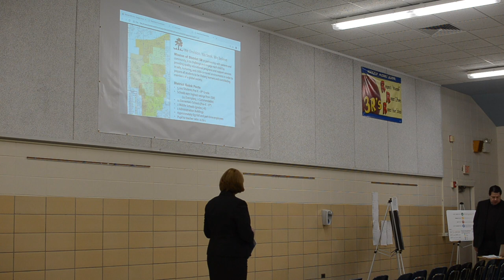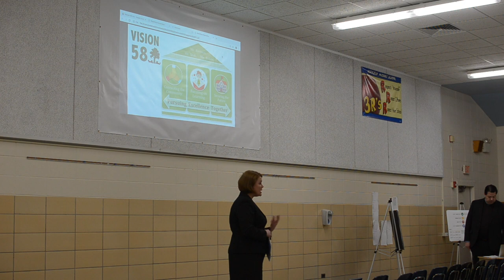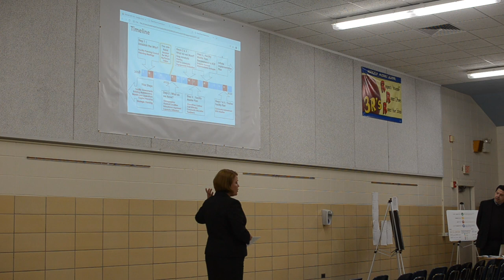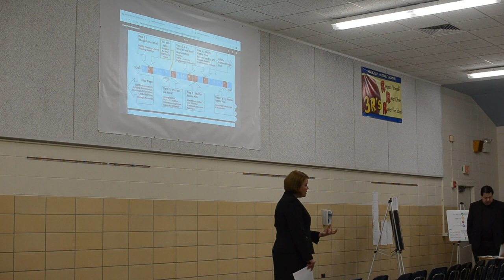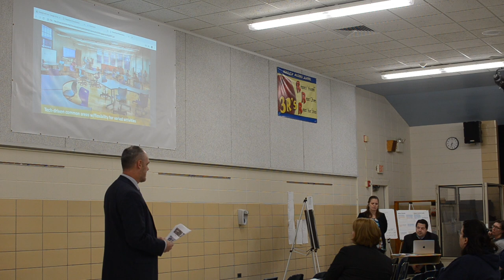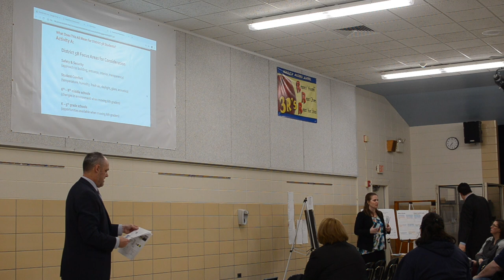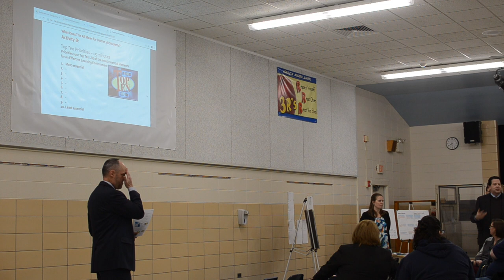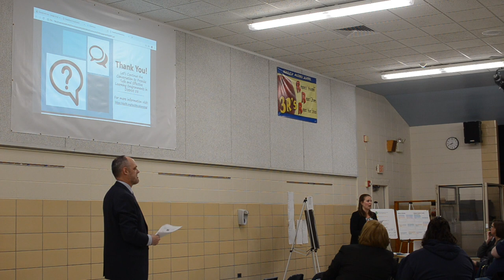District 58 Facility Planning Visioning Session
District 58 invited the community to attend a Facility Planning Visioning Session in January and February 2019. Here is the video from the presentation portion of the meeting.

District 58 developed its Vision 58 Strategic Plan last year with strong community input. The Strategic Plan identified “Securing the Future” as one major goal area. As part of this goal, District 58 is developing a focused and long-term master facility plan that ensures safe, modernized and effective learning environments for all students. A Facility Planning Council formed last fall to achieve this goal.

The Facility Planning Council hosted these visioning sessions to gain community feedback on their initial work.

Learn more about District 58 facility planning Learn more about the Facility Planning Council